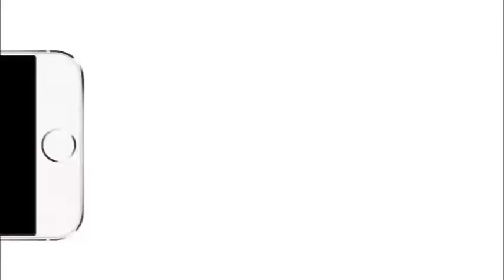SCANDALE TANGU Y AFRIQUE UN BLANC EXPLOSE AFFAIRE NOIR ÉGLISE CATHOLIQUE EN EUROPE EVANGELISATION